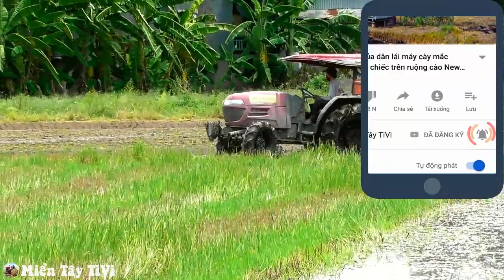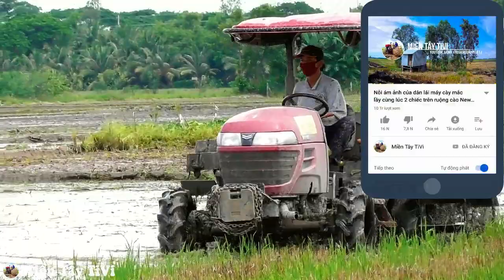Kinh ngạc sức mạnh tốc độ dưới bùn dưới nước của con máy cày đời mới này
Máy cày Yanmar EF514T đang chạy xới nước tát 1 tại đồng Phú Tân An Giang